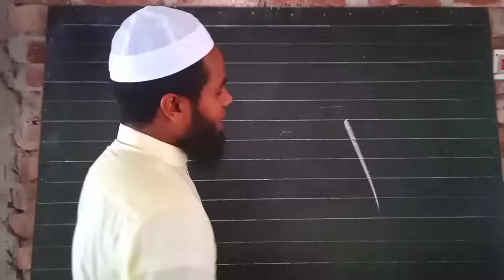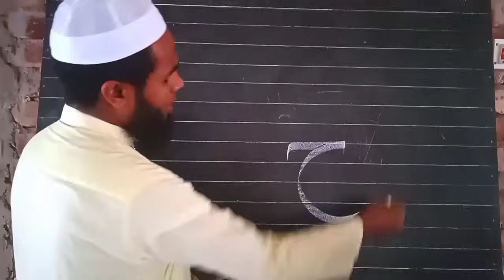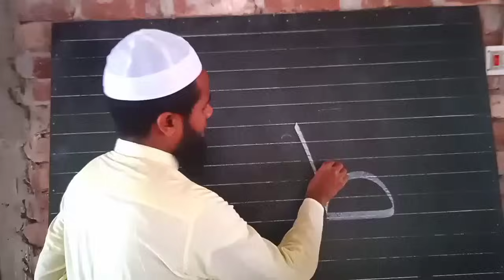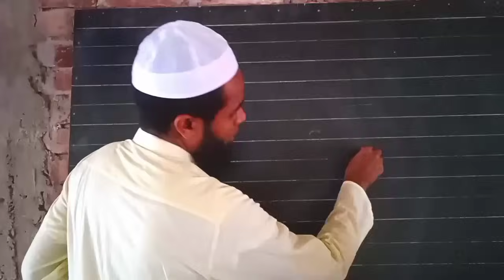Arabic Alphabet song for kids || alif baa taa caa diye gaan || Arbi Bornomala lekha